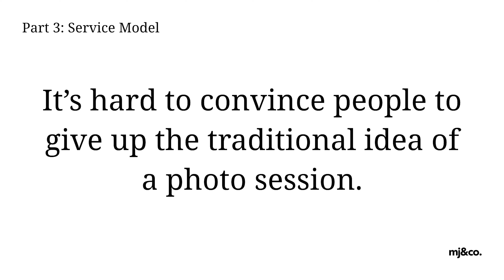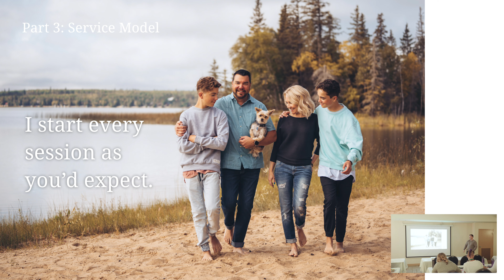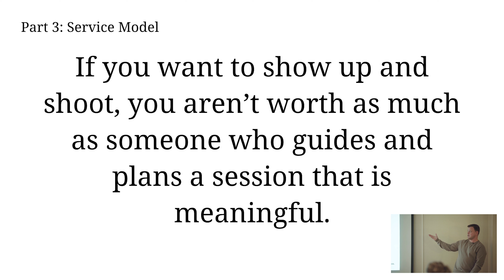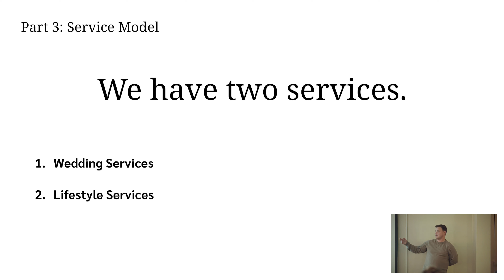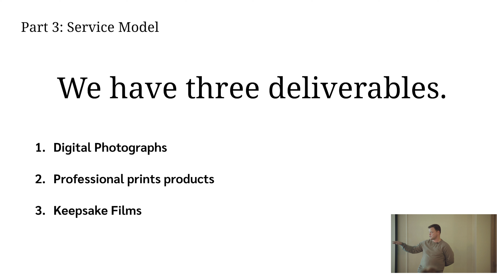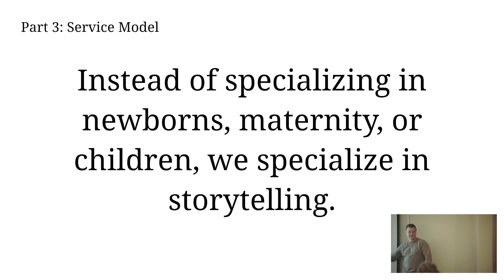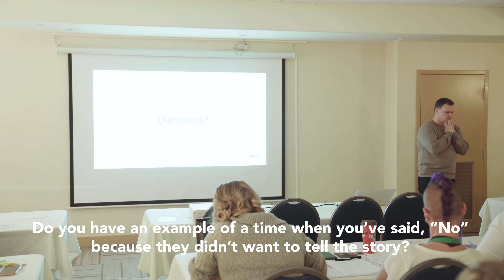How To Hybrid Shoot (Using SONY A7iii Cameras) | PART 3: Service Model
Matt's class for PPOC (the Professional Photographers of Canada). Video number 3 of 7 "Parts".
Skip ahead to any of the topics using the timestamps below.

The Service Model: 0:01
"Giving Up" On the Traditional Photo Shoot: 1:54
Stories First, Pictures Second: 5:06
An Enlightenment: 9:25
Shooting Hybrid: 10:10